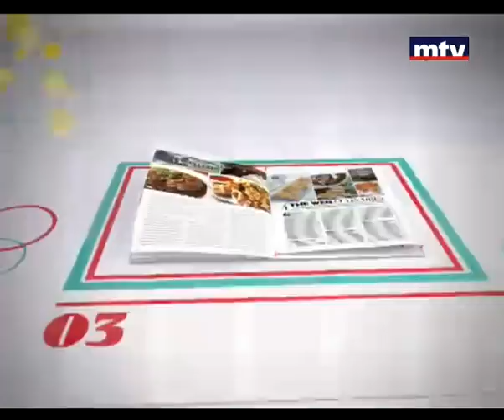Welldone - Tagliolini and Asparagus 19 Apr 2013